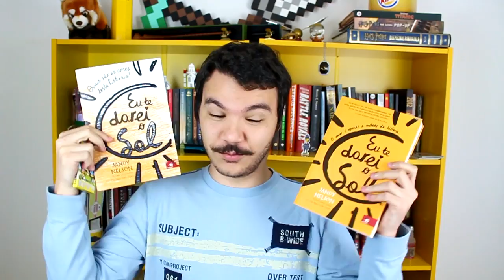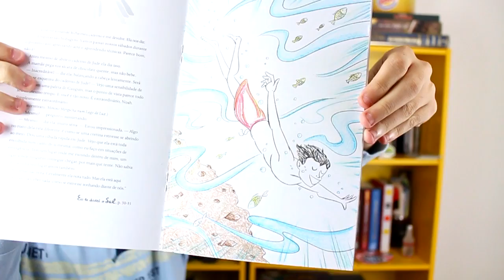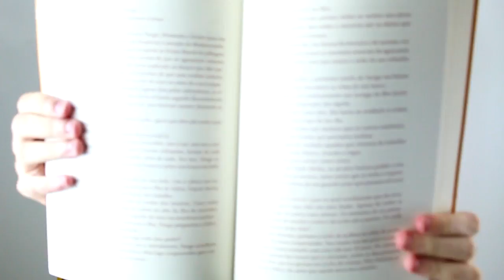GIZ DE CERA ABELHINHAS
Book Haul do mês de Julho no Bigode Literário!